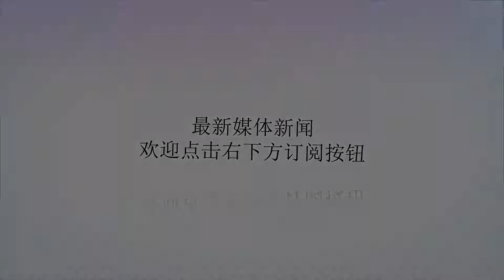军事丨俄军特种部队装备2000冲锋枪，普京总统也来体验一把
谢谢！PP-2000冲锋枪口径：9×19mm，PP-2000的结构非常简单，零部件非常少，以简化维护作业和降低造价，全枪外形紧凑，机匣与握把和板机护圈由高强度塑料做成一个整体的部件，板机护圈的前部可以兼作前握把，其外形和功能很容易令人联想到国产的QBZ95B短突击步枪，较大的护圈使得即使戴上厚厚的保暖手套也能方便操作。PP-2000采用冲锋枪常见的自由式枪机，但为了提高射击精度而采用闭膛待击的方式。最初的原型枪的枪机看起来好像是包络式，其实是类似于华乐特MPL/MPK那样的“L”形，而且枪机框的前部暴露于机匣外，并兼作上膛推柄，这样的装填方式又类似于PP-90M1，只不过PP-2000操作起来更方便，而且枪口露出的位置较多，也不影响附加消声器等枪口装置。枪管前方有可调节高低和风偏的柱形准星，机匣顶部有固定式的缺口照门，射程装定为100米。虽然有资料中写可以瞄准200米处的目标，但PP-2000比较适合对付100米范围内的目标。PP-2000的原型枪有两种容量的弹匣，一种是20发，另一种是44发，供弹弹匣插在握把内，而在枪尾还有一个弹匣插口，把44发备用弹匣插上去后就变成枪托。因为要兼作肩托，所以PP-2000的弹匣底板上还带有防滑纹。保险/快慢机柄位于机匣左侧，在握把上方，装定位置从上到下分别为“保险”、“连发”和“单发”。快慢机柄的设计也很有特色，在快慢机柄中间有一个长孔，在机匣上标了1个白点和3个红点。当快慢机柄装定在“保险”位置时，通过这个长孔能看到白点；装定在“连发”位置时，通过长孔能看到3个红点；而装定在“单发”位置时，则只能看到3个红点中的最后一个。理论射速能控制在600发/分左右。这样虽然枪很轻，但即使单手操作也比较容易控制连发射击。使用PP-2000发射在90米的射距上可以击穿3mm厚的钢板，在50米处可以穿透厚度为5mm的钢板，如果在20米距离上射击，则可以轻松地穿透8mm厚的钢板。大概在2007年或2008年的时候开始获得俄罗斯的一些执法机构和内务部部队所采用，在2013年时又被发现一些俄罗斯的私营军事公司（PMC）的武装人员也有使用。责任编辑：